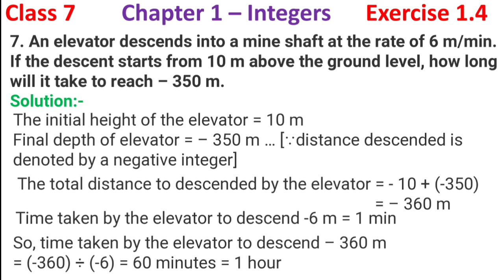Ex 1.4 Q 7 | NCERT Class 7 Maths Chapter 1 Integers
NCERT Class 7 Maths Chapter 1 Integers Exercise 1.4 Question no 7

Class : 7
Subject : Math
Chapter 1 Integers
Exercise 1.4

Class 7 maths chapter 1 exercise 1.4 question no 7
Class 7 Math Chapter 1 Integers Exercise 1.4
Class 7 Math Chapter 1 Integers Exercise 1.4 question no 7
NCERT solutions for class 7 th Maths
Integers Solution for a class 7th Mathematics